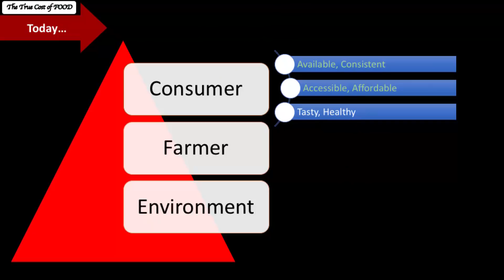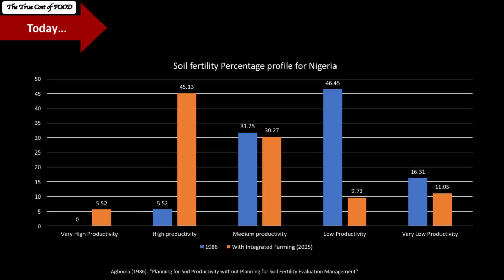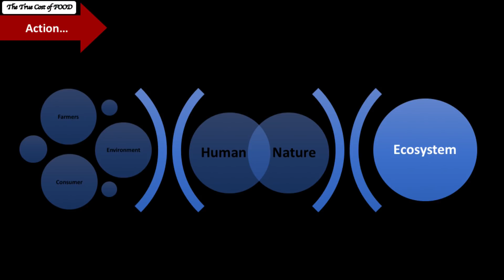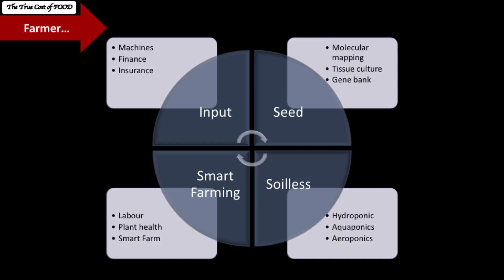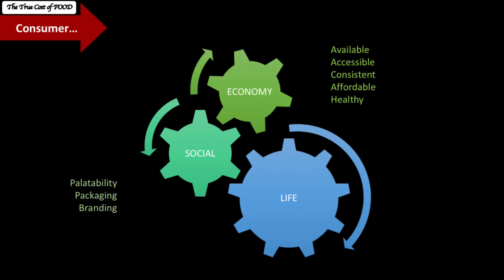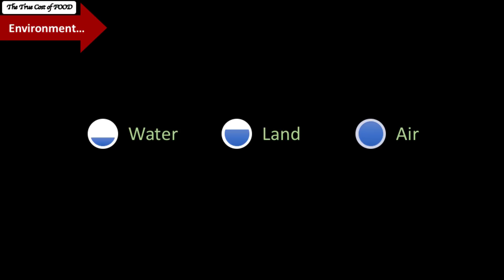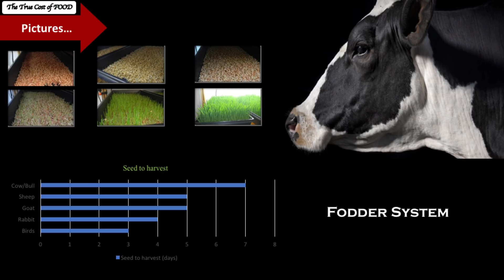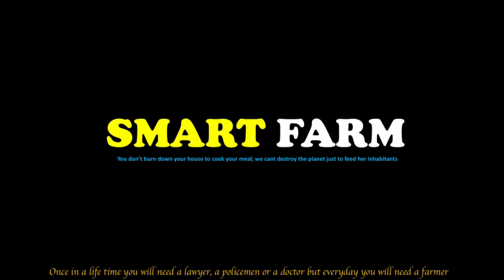The True Cost of Food | Samson Ogbole | TEDxGbagada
Understanding the factors that affect food pricing can be an important element in tackling the rising cost of food. In this TEDx talk, Samson explores those factors with suggestions on how we can leverage technology to lower food prices. Samson is the co-founder and Executive Research Director of PS Nutraceuticals International ltd. He has a MBBS, Medicine & Surgery (Madonna University), B. Sc (Hons.) Biochemistry Igbinedion University), M. Sc. Biochemistry (University of Ibadan) and MBA (in-view) NOUN. He has various certifications including Terrorism, Preparedness and Public Health, An Introduction from University at Albany, USA, Introduction to Biotechnology, Biotechnology Center, Federal University of Agriculture, Abeokuta (FUUNAB), Ogun State,
Nutrition and Health 3, amongst others.
Samson is currently the major promoter of soilless planting technology and vertical planting in Nigeria as well as the first to introduce, promote and educate on smart farming methods, plant feedback as well as smart city in Nigeria. This talk was given at a TEDx event using the TED conference format but independently organized by a local community.